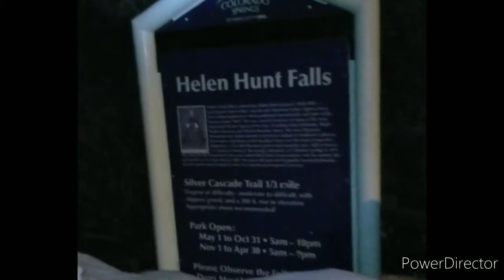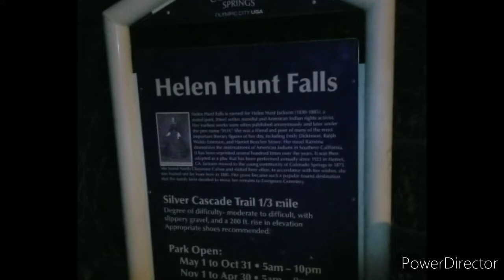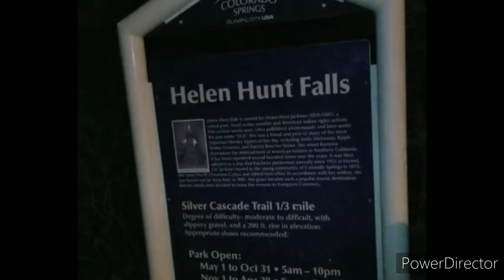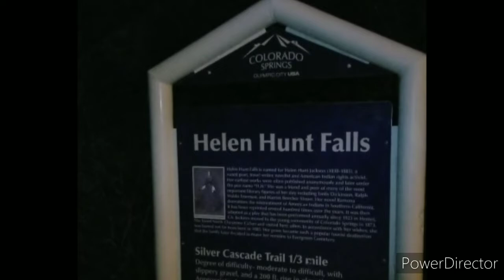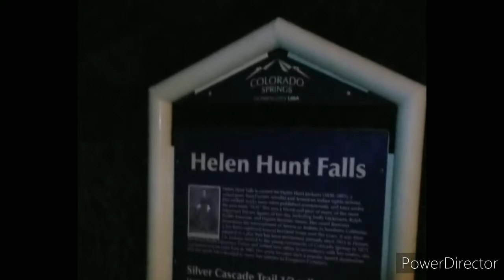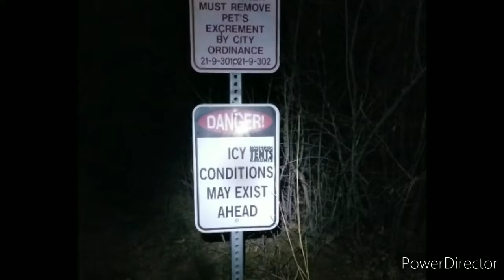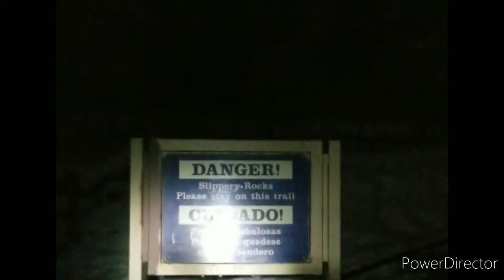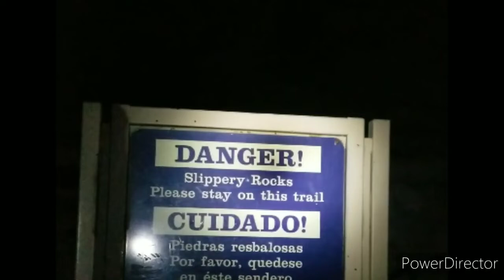HAUNTED HELEN HUNT FALLS??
Join us for a look at the historic helen hunt falls. Find out what the urban legends say, and also the true history behind the name.